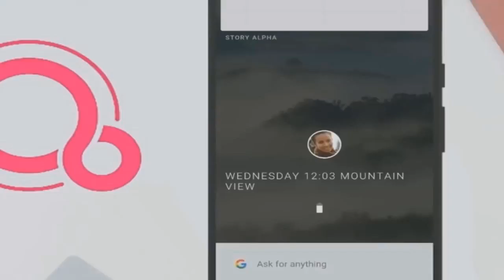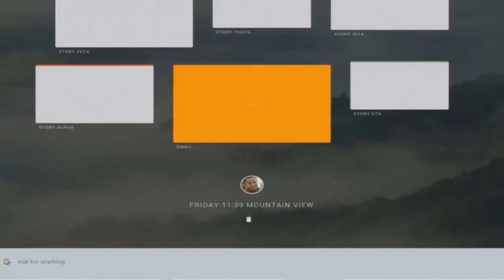FIM DO ANDROID? Baixe o novo sistema do Google para celular 😓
- O FIM DO ANDROID? Baixe o novo sistema do Google para celular!!!

Fuchsia é um sistema operacional atualmente sendo desenvolvido pelo Google. Ao contrário de sistemas operacionais anteriores desenvolvidos pelo Google, como o Chrome OS e o Android, que são baseados no kernel Linux, Fuchsia é baseado em um novo microkernel chamado Magenta, derivado do Little Kernel, que foi destinado para sistemas embarcados e é principalmente escrito em C.

TECNODIA NETWORKS

PORTAL TECNODIA
Conteúdo tech e dicas/tutoriais para criadores de conteúdo

TECNODIA RECOMENDA

QUER ANUNCIAR?

OU E-MAIL (ADs):
ad[@]tecnodia.cc